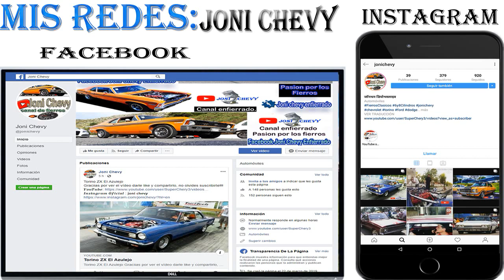Chevy La "9mm" Leva y Holley 40/40 💪🎶🎶🎶